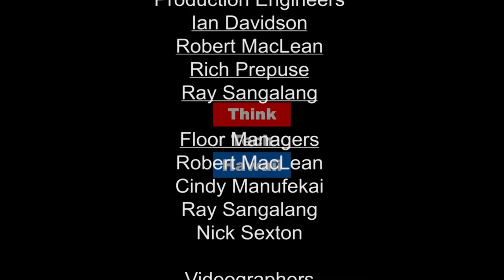Heco's Take On The 2045 Goal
Tune in for Hawaii State of Clean Energy with Veronica Rocha and Jay Fidell as they welcome Rodney Chung of Hawaiian Electric Companies. Rodney shares Hawaiian Electric's take on the State of Hawaii's 100% renewable energy by 2045 goal.